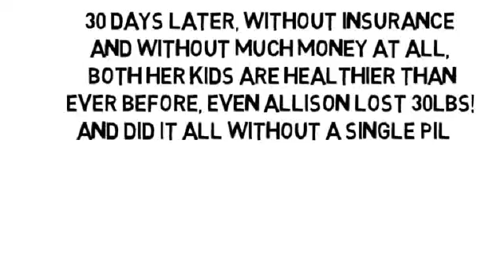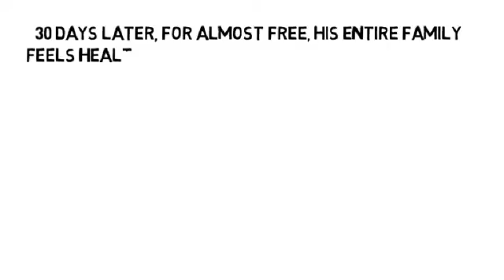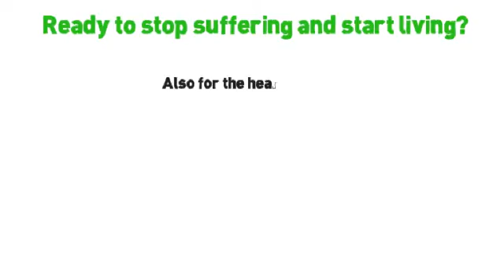Osteoarthritis Doctor by NoMoreVitamins com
- Don't let yourself take pain pills for the rest of your life, please! There's another way no one has told you about, the natural and holistic way to help reverse osteoarthritis, without more pills and without side-effects! Are you ready feel less joint pain, less muscle pain and less organ pain, too?